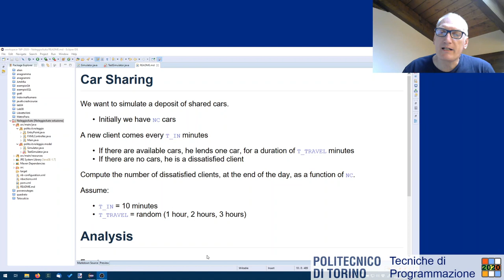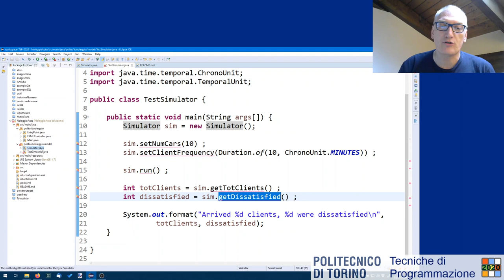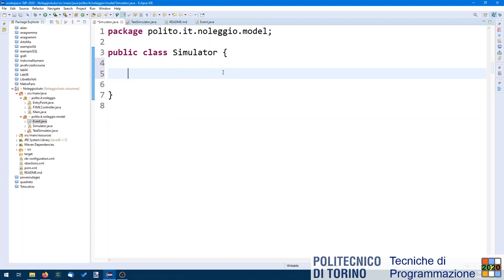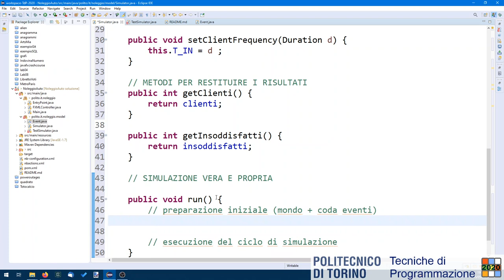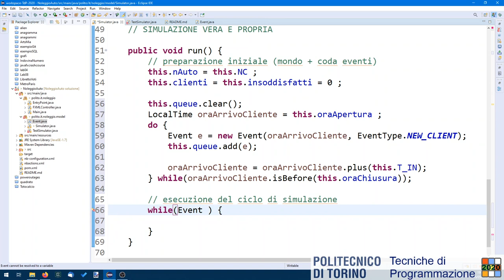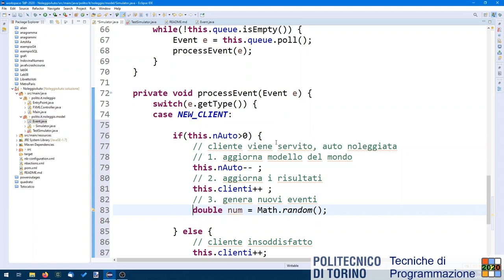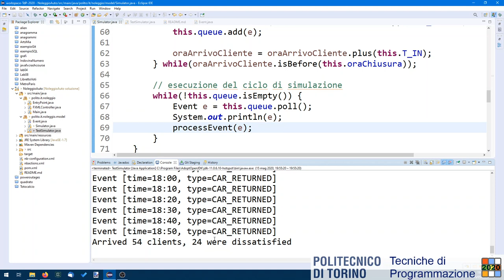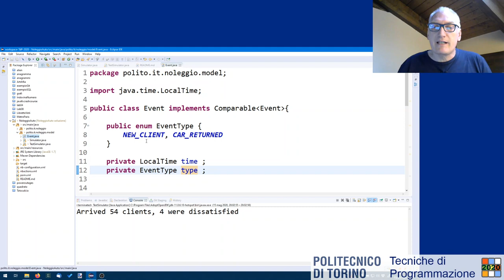TdP-2020-L32: Esercizio Simulazione "Noleggio Auto"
Lezione 32 del 15/05/2020: Esercizio Simulazione "Noleggio Auto".